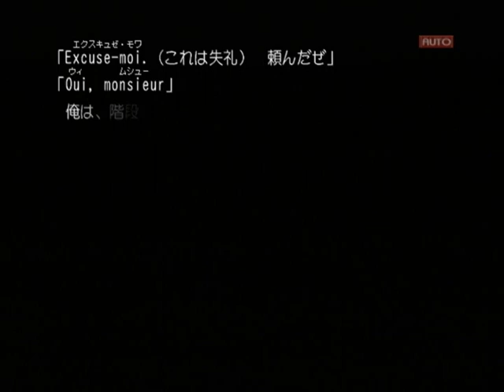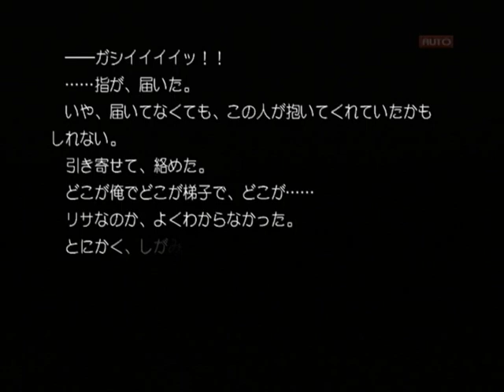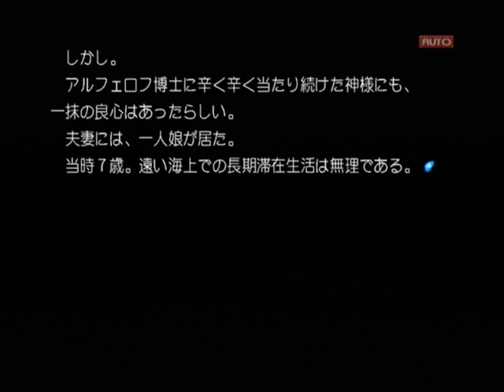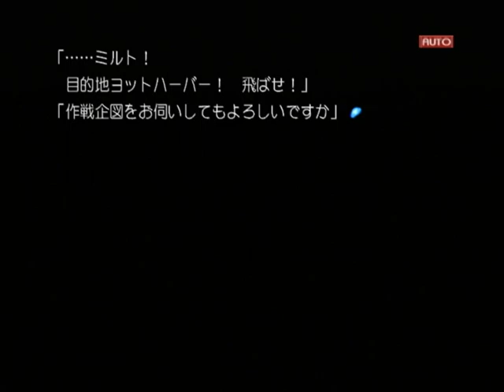【PS2】Routes PE ベストエンド Part４４ リサ編 ～薄れゆく視界に色が戻り、戒めが解かれた 【スタートオンゲームズ】【スタゲー】【JAPAGE】